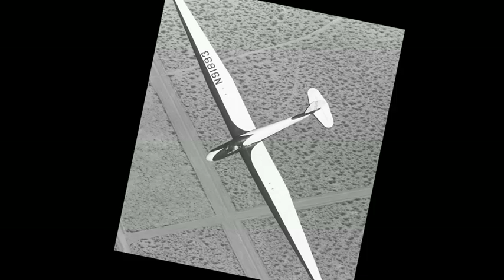Paul Bikle's Record Altitude Sailplane Flight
On a cold and windy February afternoon 50 years ago, the late Paul Bikle, then director of NASA's Flight Research Center (now Armstrong), soared into the stratosphere with one goal in mind - a world altitude record for unpowered sailplanes. Less than two hours later, Bikle and his Schweizer 1-23E sailplane had reached an altitude of 46,267 feet - a remarkable record that would stand for 25 years.

Date of Production: March 2011